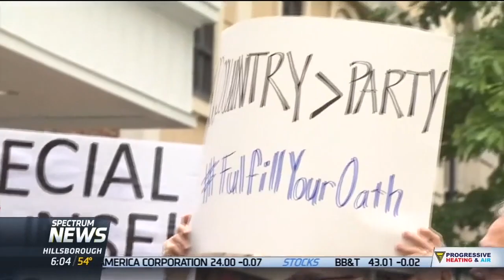Protest outside Tillis/Burr speech for special prosecutor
Progress NC Action and Indivisible NC groups tell Richard Burr and Thom Tillis to appoint a special prosecutor to investigate Donald Trump's ties to Russia